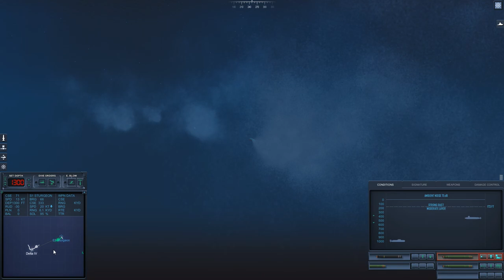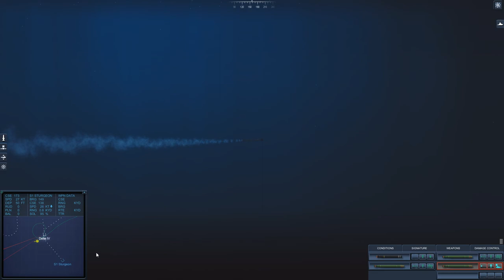Delta 4s is HERE - Epic Mod for Cold Waters